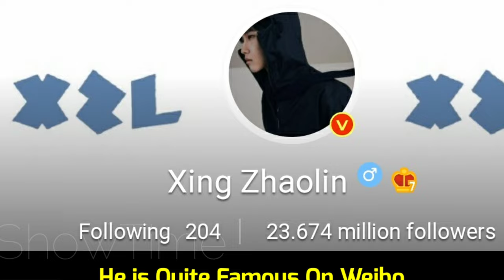Xing Zhao Lin And Jian Ren Zi (The Unknown Legend of Exorcist Zhong Kui 2021) Real Life Partner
Xing Zhao Lin And Jian Ren Zi (The Unknown: Legend of Exorcist Zhong Kui 2021) Real Life Partner 2021 & Ages BY Lifestyle Tv

Xing Zhao Lin is a Chinese actor, model and singer born in Zhengzhou, Henan Province. He made his debut appearance in 2014 as a guest participant in the reality variety show "Million Fans". Xing was a former trainee from SM Entertainment. During his trainee days, he was in Exo's 'Wolf' Drama Episode #1 video. He left SM because he wanted to pursue a career only in China.

In 2015, he guest starred in the fantasy comedy movie "Back To 20". In 2017, he became well-known for his supporting role in the period drama "Princess Agents". That same year, his popularity soared higher after the release of costume romance drama "The Eternal Love". He played the same lead role in its sequel "The Eternal Love 2" released in March 2018 and "The Eternal Love 3" in June 2021.

In December 2017, Xing won the Xinlang Annual New Fan Winner for "The Eternal Love", the Tencent Entertainment Annual TV Series Newcomer Award and the Tencent Video Star Awards Annual Potential TV Actor Award. In January 2019, he won the 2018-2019 China Entertainment Gold Data Release Ceremony Annual Commercial Value Rising Artist Award. In December same year, he won the Best Actor at the 6th Online Drama Team. In December 2020, he won the 2020 Tencent Video Star Awards Annual Potential TV Actor Award. In January 2020, he participated in the opening ceremony of "Into the Contemporary-Intangible Cultural Heritage of Sustainable Development" and won the title of "Tsinghua Intangible Cultural Heritage Public Welfare Ambassador".

Jian started her acting career in 2014 with the movie Fantasia. In the same year she started to gain popularity for her role in The Romance of the Condor Heroes. In 2015 she rose to fame starring as He Yimei in the television show My Sunshine. The show was a huge success in China gaining over 10 billion views online and won Audience's Favorite TV Series (Dragon TV) at the 1st China Television Drama Quality Ceremony.

In 2017, she starred alongside Hu Ge in the TV show Game of Hunting. Jian gained popularity due to the show and received positive reviews for her performance. She was cast in the wuxia drama Wen Tian Lu, and spy drama Autumn Cicada.

In 2018, Jian starred in the workplace drama Partners.